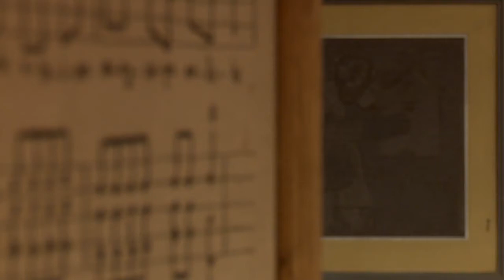"მა მურე მიჭირსნი" • "იანარი"(ზუგდიდი)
ეთნოფორი • etnopori (გადაცემა ასოცდამეორე)

ყოველ ხუთშაბათის 21:40 საათზე.

შემოქმედებითი და ტექნიკური ჯგუფი:
ოპერატორები: მამუკა ჩხიკვაძე, გიორგი ბერიძე
მძღოლები: მერაბ ჭანიძე